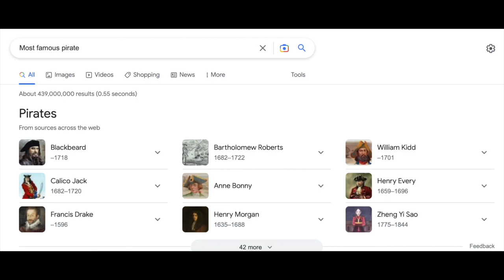Blackbeard Won't be Luffy's Biggest Adversary!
Oda has a history of basing one piece characters like Gol d rogers on real life individuals and in doing so he has done the same with Blackbeard! Depending on how much of the characters story is based on its counterpart may reveal what will happen to blackbeard in the next upcoming chapters. I have personally done the research and come up with a more than likely scenario involving blackbeard. I hope you enjoy the theory!